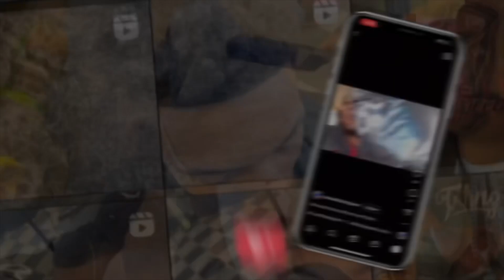WEEKLY VLOG: BARBERSHOP, PRODUCTS & MORE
Welcome to the Vlog. We will be dropping weekly on a regular schedule.

Twinwiththeclipperz
Twinzdatcuthair

Dentrelltwin
Twinz it’s